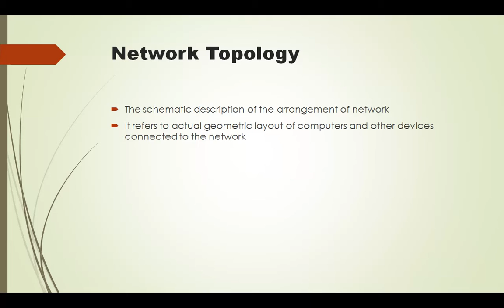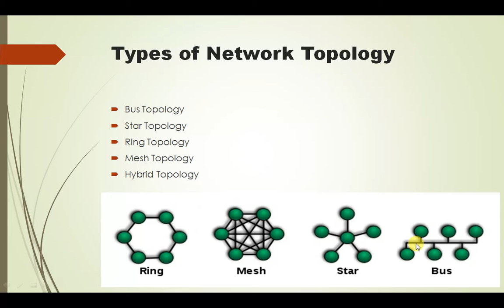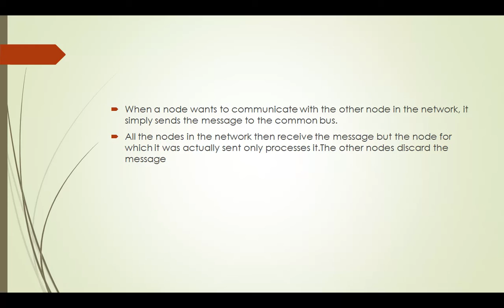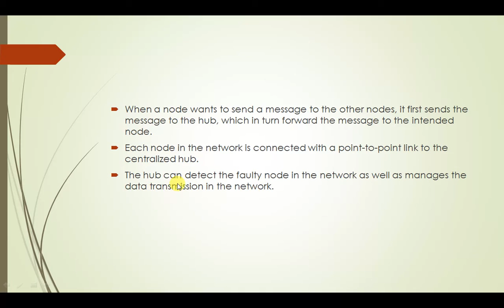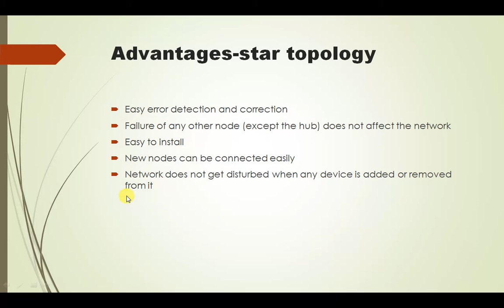Network topology Part 1( 105, Unit-6), Manish Kumar Kakhani, GPC Bagidora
This video lecture is according to syllabus of Polytechnic Colleges of Rajasthan precribed by BTER.